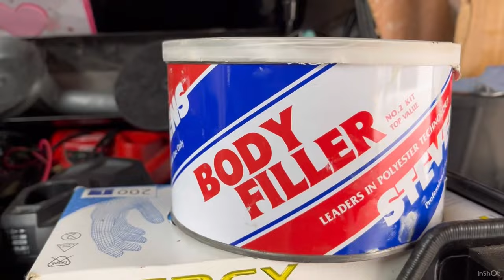Roller Painting Our VAN!? | DIY PAINT JOB | Budget Camper Van Conversion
In this video we are finally painting our van home big Bez!

PAINTING OUR CAMPERVAN WITH A ROLLER! Yes, We attempt to tackle her rust and blemishes ourselves and turn her into the camper van of our dreams!

After one year of owning Bez and turning her into our home on wheels we couldn’t wait to give her a DIY PAINTJOB from the start!

So we used cheap paint, rollers and some spray paint to transform her completely!

Below are a list of products that we used to transform big Bez *

4 INCH FOAM ROLLERS:

PAINTERS SHEET:

MASKING TAPE:

PAINT:
We purchased our paint from a local car paint shop to our home town, however this was the paint we was originally going to use which is exactly the same just a different brand. The Amazon listing also gives you the recommended thinners.

BUMPER PAINT:

LETS GET INTO THE VIDEO!

ENjoyed it?! We love to hear from you and makes our day every time we see a comment!